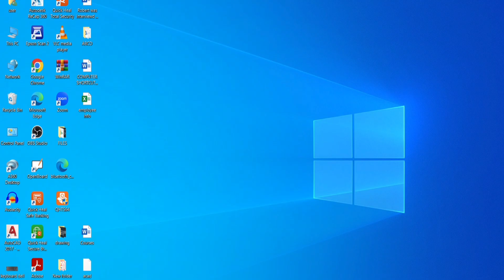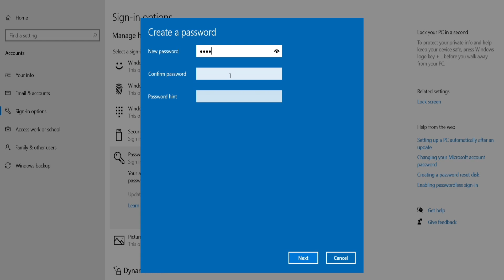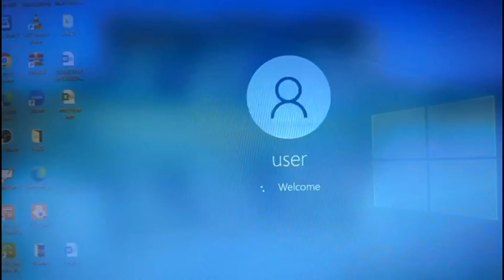How To Set password in Laptop||How To Set password in computer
How To Set Laptop Screen Lock
laptop me lock kaise lagaye
laptop me password kaise dale
laptop lock kaise kare
Windows 11 me lock kaise lagaye
how to set lock on laptop
how to set password on laptop (Windows 11)
how to lock laptop with password
laptop password kaise lagaye
laptop screen lock kaise kare
how to set password in laptop
how to lock laptop with password windows 11
how to set password in laptop windows 11
How to lock laptop
how to set password in laptop windows 10
how to set password on windows 10
laptop me password kaise dale windows 10
Password
computer me password kaise lagaye
laptop me password kaise lagayeHow To Set Lockscreen in Laptop
How to put password on laptop
Lock laptop with password
how to change password in windows 10
how to lock laptop with password windows 10
how to set password on windows 10 in english
how to set password on windows 10 pro
windows 10 password
How to put password in laptop
How to set a password in laptop
How to set password in windows 11 laptop
how to set password laptop
laptop me password kaise daale
computer password set windows 11
how to setup pin on windows 11